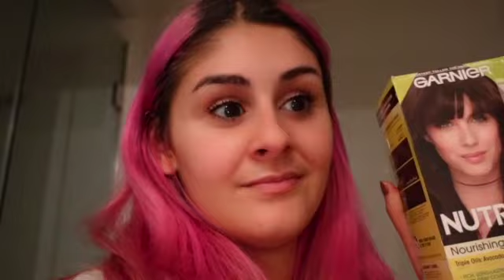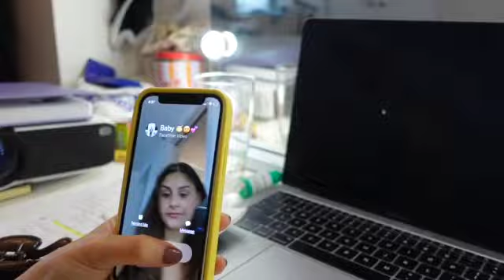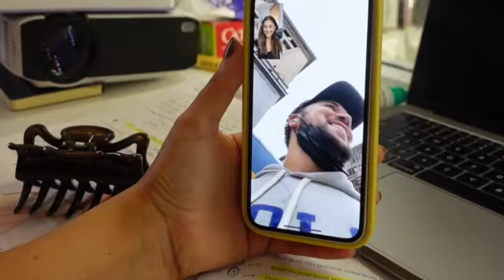MY HAIR TRANSFORMATION (PINK TO BROWN)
HEY DT FAM WELCOME BACK TO THE CHANN ;)

pssst. It's been a while and we've missed you!!

Dana's Twitter: @thishitisdanans
Dana's TikTok: @thisshitisdananas

(encourage him to post more) ;)
Tarique's TikTok: @__tarq

I am selling my clothing on Depop, go check it out!!

OUR JOINT TIKTOK: @danaandtarq

GO SHOW LOVE AND SUPPORT ON OUR IG PAGES!!

HOPE YOU ARE ALL STAYING SAFE AND HEALTHY DURING THIS TIME, WE LOVE YOU❤️❤️❤️❤️Thank you again for all your support DTFam !!!